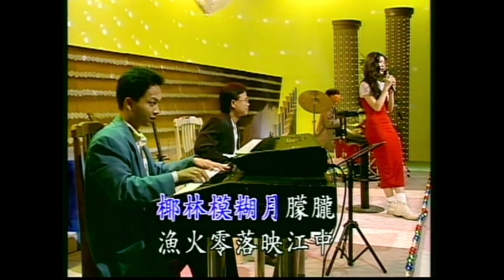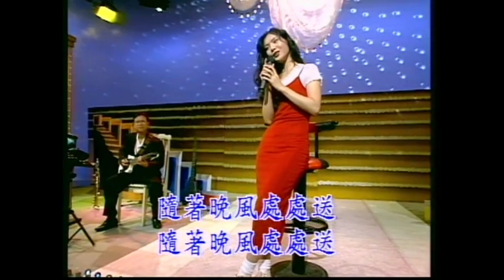大清溪之星 - 04-06 岷江夜曲 - KARAOKE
大清溪之星演唱